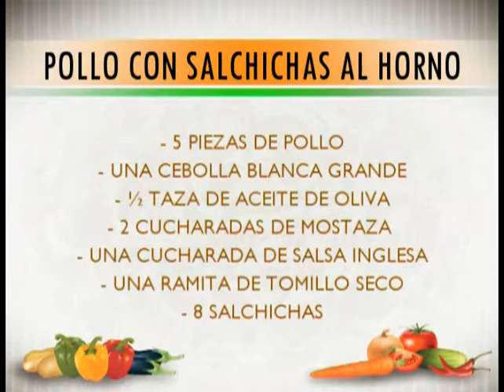Pollo con salchichas al horno